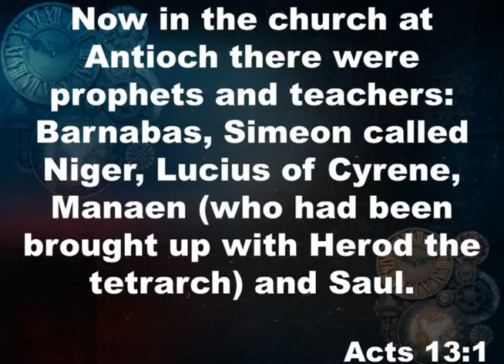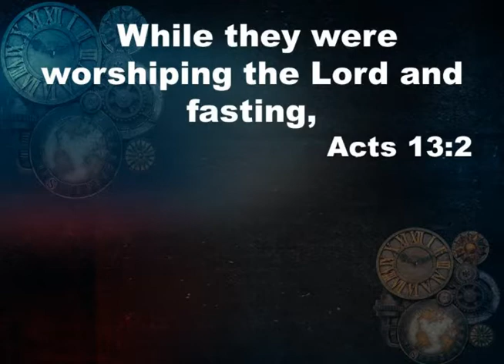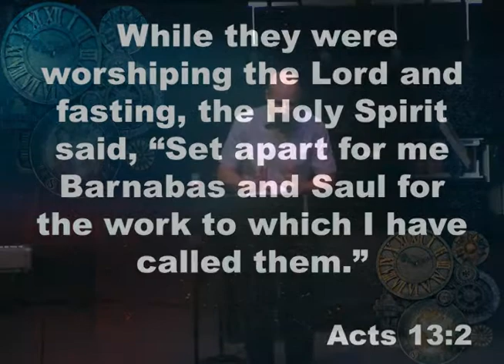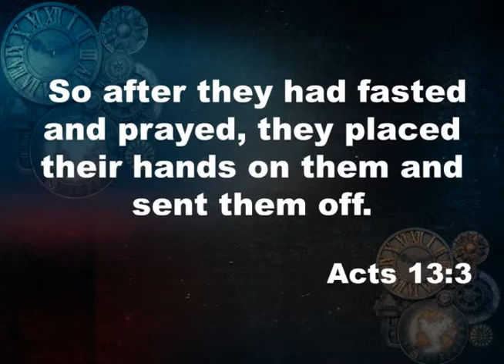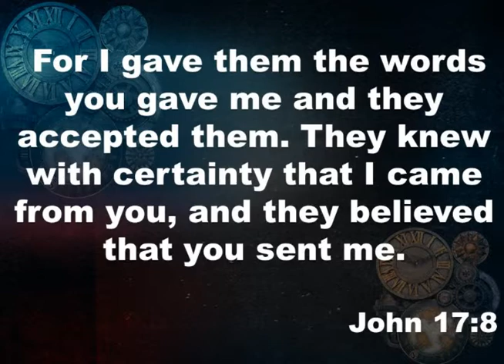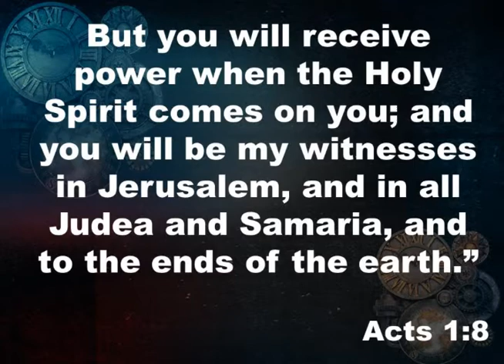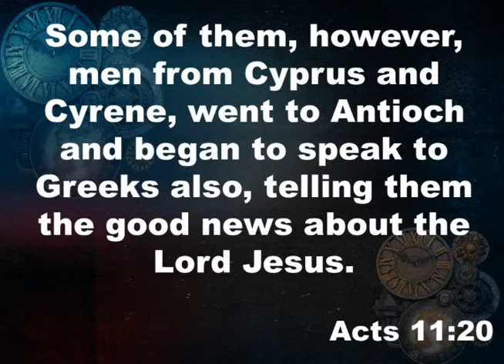Sent: 09-30-12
The early church in Antioch thrived as it clung to the idea that they were a sent people who would continue to send people. Today, we send out those called by God to reach different segments of the globe even as we realize that all of us are sent to the community in which we live.